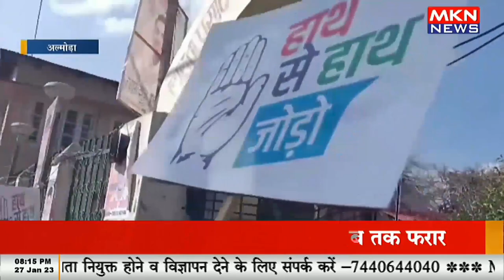कांग्रेस की हाथ से हाथ जोड़ो यात्रा का आगाज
library of congress,the congress of vienna,society of brain mapping theraputics,anil antony son of ak antony,best of,rajasthan congress news,rajasthan congress,uttarakhand congress candidate list 2022,ak antony's son anil quits congress,rpn singh ditches congress,national bureau of economic research,congress news today,ak antony’s son anil antony quits congress,congress news,archana gautam congress,rpn singh quits congress,congress bharat jodo yatra